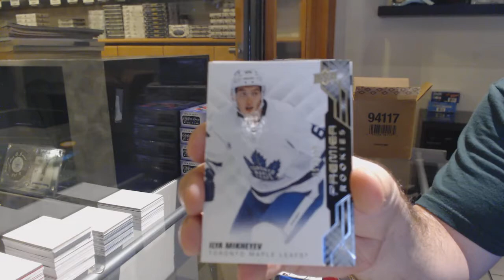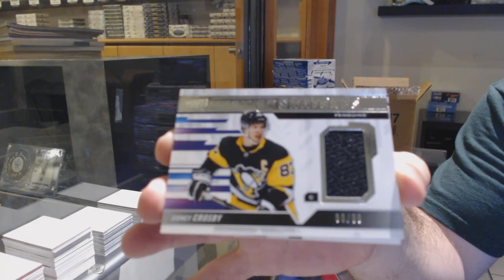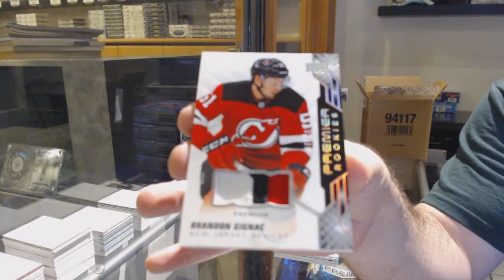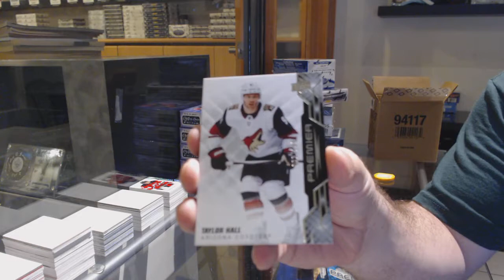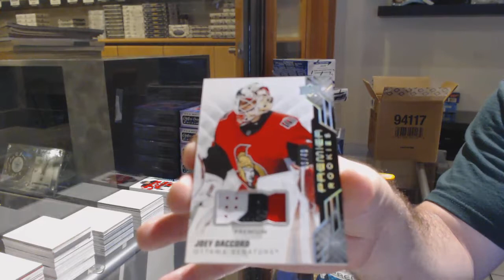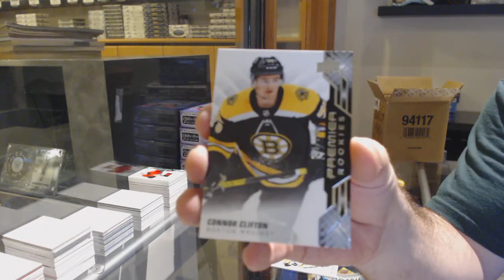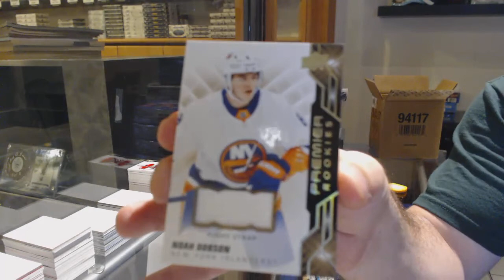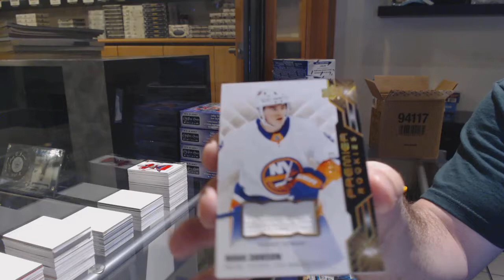19-20 Upper Deck Premier Hockey 5 Box Case Break - C&C GB #12,673